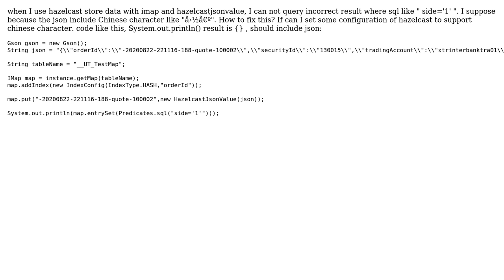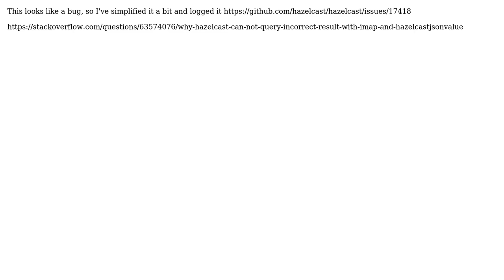Why hazelcast not query incorrect result with imap and hazelcastjsonvalue include chinese...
Why hazelcast not query incorrect result with imap and hazelcastjsonvalue include chinese character??

With thanks & praise to God, and with thanks to the many people who have made this project possible! | Content (except music & images) licensed under CC BY-SA | Music | Images & others | With thanks to user Neil Stevenson user matrixchu and the Stack Exchange Network Trademarks are property of their respective owners. You are responsible for your own actions.